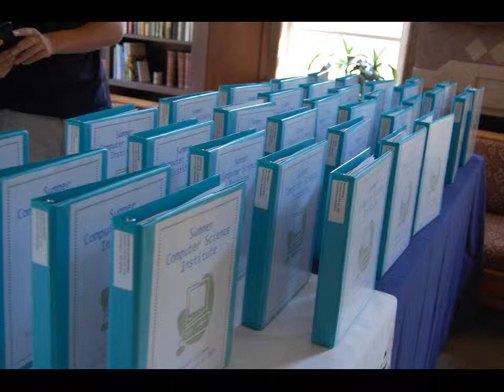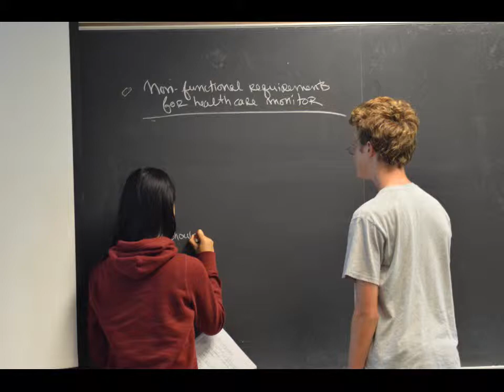2014 Computer Science Institute Slideshow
Candid Photos from the 2014 Computer Science Institute at Carleton College.  More information on Carleton's Summer Programs can be found at go.carleton.edu/summer.